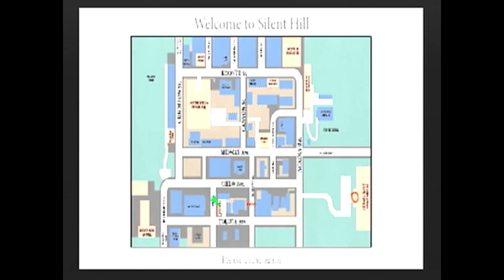Silent Hill Origins (Part 4): Dummy Finally Uses Walkthrough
Finished up the hospital, now onto bigger things.